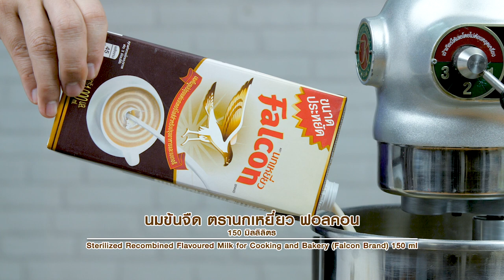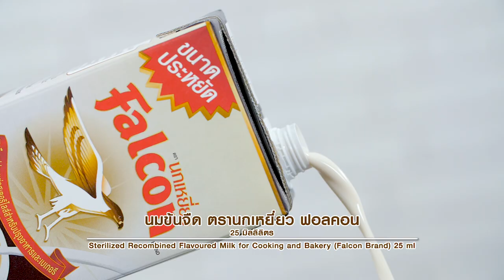ขนมปังช็อกโกแลต สูตรเด็ดจาก "อ.ยิ่งศักดิ์" & ฟอลคอน